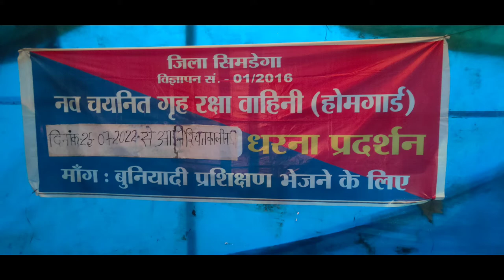संत अन्ना परब धूम धाम से मनाया गया। नागपुरी न्यूज